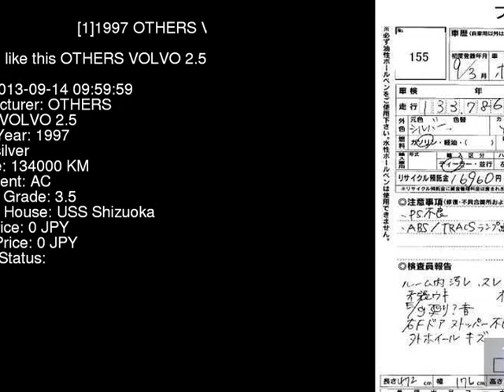1997 OTHERS VOLVO 2.5 8B5252W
the Authority on JDMs since 2007!  . Details on this car from auction in Japan